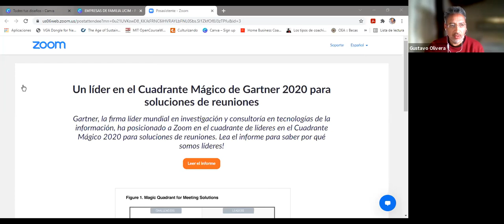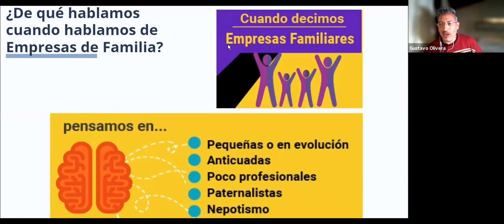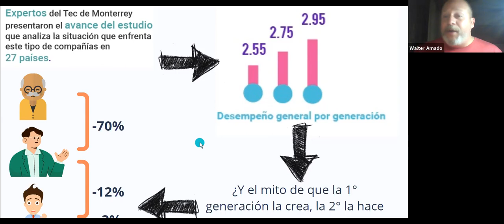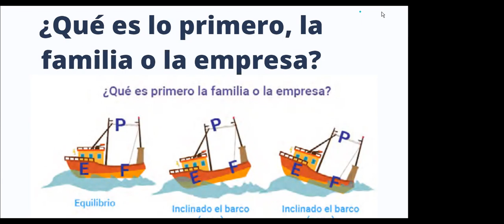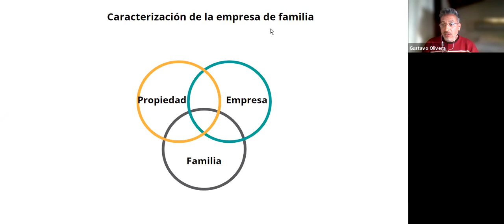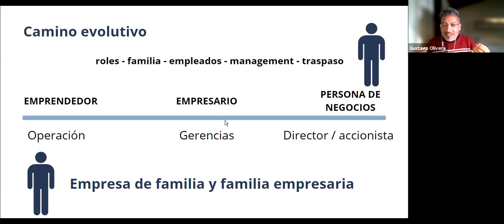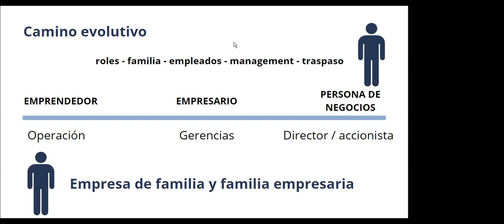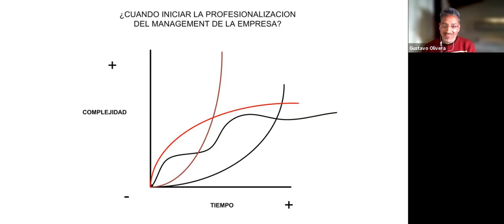Seminario web gratuito. Empresas familiares: Paz en la familia y prosperidad en la empresa.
UCIM Capacita
Profesores: Walter Amado y Gustavo Olivera
Mendoza-Argentina, 14 de octubre de 2021